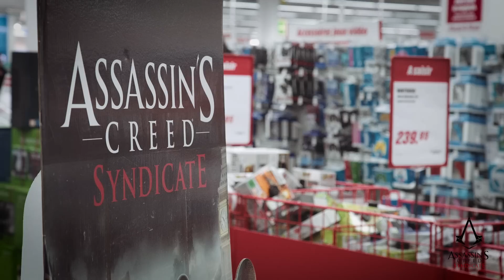Ubisoft Switzerland presents: JACOB & EVIE AT THE MEDIA MARKT CAROUGE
Schau was geschehen ist, als sich Jacob und Evie bei Media Markt Carouge befunden haben.

Hast Du Sie bemerkt?
Regarde ce qu'il se passe quand Evie et Jacob se retrouvent chez Media Markt à Carouge.

Les as-tu aperçu?

Informationen und Neuigkeiten Vorschau!

Ubisoft ist der dritt- grösste unabhängige Entwickler von Videospielen auf der Welt und der zweit- grösste in de Schweiz.
Gegenwärtig in 25 Ländern mit einem Vertriebsnetz in über 55 Ländern vertreten.
Ubisoft hat auf der Welt mit einem starkem und diversifiziertem Produkte-Katalog viele Fans von Videospielen gewonnen.

Informations et news et en avant-première!

Ubisoft est le 3ème développeur indépendant de jeux vidéo dans le monde et le 2ème en Suisse.
Présent dans 28 pays avec un réseau de distribution couvrant plus de 55 pays, Ubisoft a conquis les fans de jeux vidéo du monde avec un catalogue produits fort et diversifié.